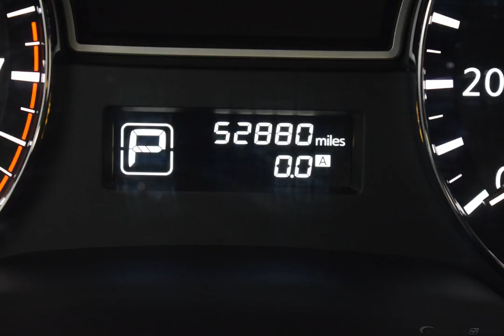2015 Brilliant Silver Nissan Altima 4D Sedan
Used 2015 Brilliant Silver Nissan Altima 4D Sedan 2.5 S Charcoal
CLEAN AUTOCHECK, USB/HANDSFREE/BLUETOOTH, LOCAL TRADE, GREAT BUY!!!, Altima 2.5 S, 6-Way Power Driver Seat, Power Driver Seat Package.
Awards:
  * 2015 KBB.com 10 Best Sedans Under $25,000   * 2015 KBB.com 10 Best UberX Candidates
Options And Features: